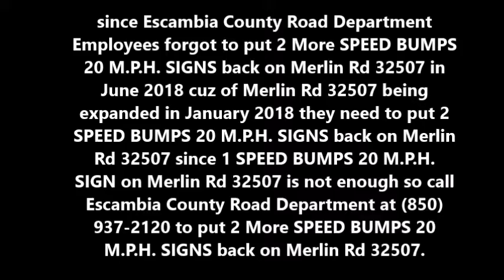Call Escambia County Road Department to put 2 SPEED BUMPS 20 M.P.H. SIGNS back on Merlin Rd 32507